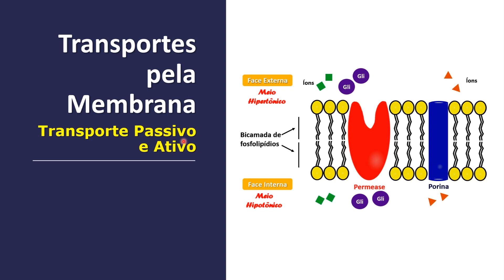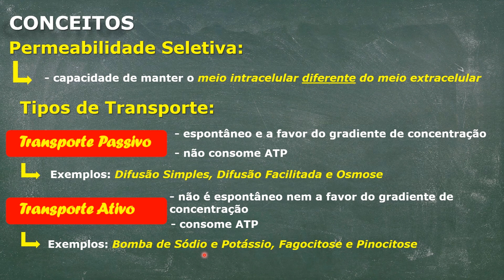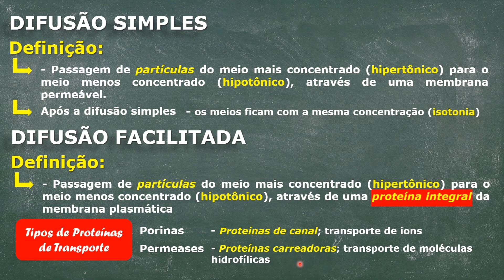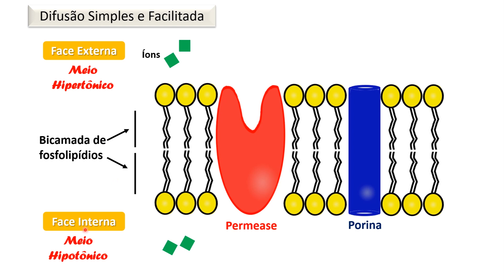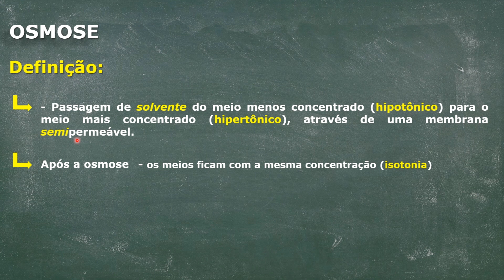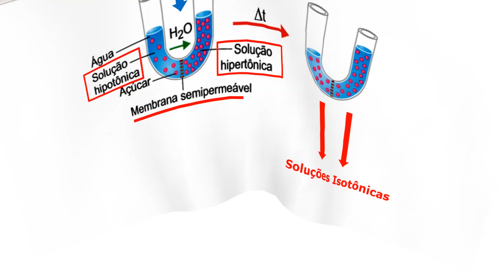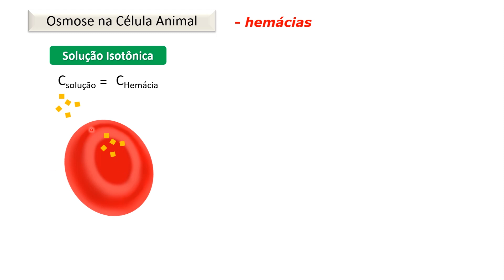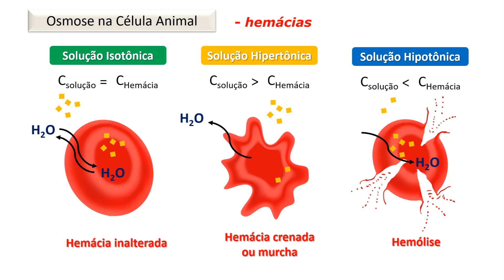Transporte Passivo: Difusão Simples e Facilitada e Osmose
A aula explica os diferentes tipos de transporte passivo: a difusão simples, a difusão facilitada e a osmose. Também faz parte da aula a descrição do comportamento das hemácias nos diferentes tipos de concentração.
Bons estudos!
Até!